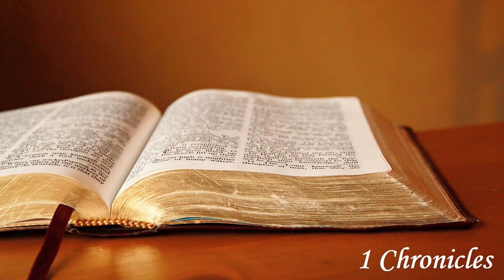English Audio Bible - 1 Chronicles (COMPLETE) - World English Bible (WEB)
⚠️⚠️⚠️ Cryptocurrencies ⚠️⚠️⚠️

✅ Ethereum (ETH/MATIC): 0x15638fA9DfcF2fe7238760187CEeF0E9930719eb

🟡 Chapters:

00:00 1 Chronicles 1
05:53 1 Chronicles 2
12:28 1 Chronicles 3
15:28 1 Chronicles 4
21:31 1 Chronicles 5
25:47 1 Chronicles 6
34:35 1 Chronicles 7
40:19 1 Chronicles 8
44:16 1 Chronicles 9
50:20 1 Chronicles 10
52:37 1 Chronicles 11
59:01 1 Chronicles 12
01:05:24 1 Chronicles 13
01:07:42 1 Chronicles 14
01:09:58 1 Chronicles 15
01:14:39 1 Chronicles 16
01:19:55 1 Chronicles 17
01:24:23 1 Chronicles 18
01:27:06 1 Chronicles 19
01:30:43 1 Chronicles 20
01:32:27 1 Chronicles 21
01:37:51 1 Chronicles 22
01:41:24 1 Chronicles 23
01:45:38 1 Chronicles 24
01:49:16 1 Chronicles 25
01:52:49 1 Chronicles 26
01:57:48 1 Chronicles 27
02:02:57 1 Chronicles 28
02:07:32 1 Chronicles 29